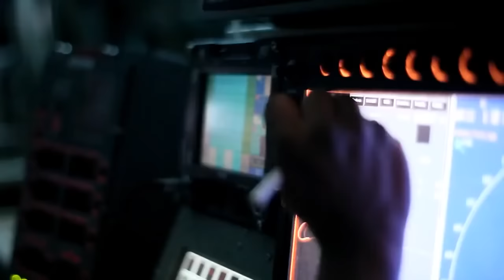PEOPLE ARE AWESOME - FIGHTER PILOTS 2014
Enjoy this amazing montage of what makes being a person so awesome!

Fighter pilots are amazing people, they live life sky high 2.0!

Enjoy the video, it is not for financial benefit it is purely for entertainment and to share my love for aviation.

Song: Hummingbird - Tut Tut Child
Monstercat

This video features:
F18
Fighter jet
Fighter pilot
gopro
gopro footage
cockpit
Mirage 2000
Eurofighter Typhoon
USAF
RAF
FRAF